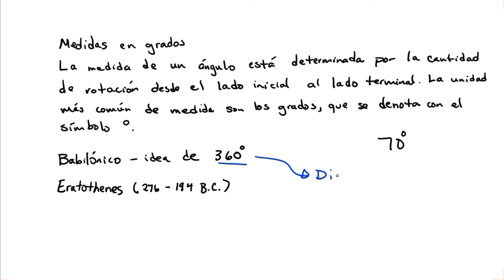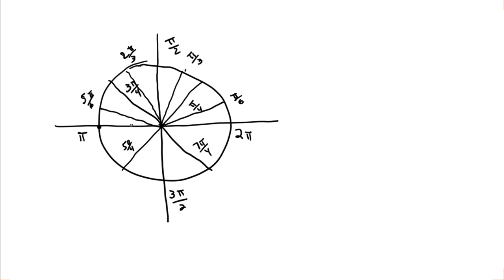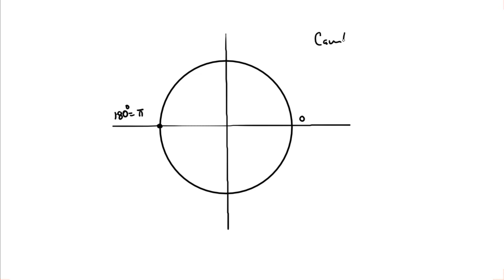Sección 6.1 Ángulos y sus medidas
En esta sección hacemos una introducción a los ángulos y sus medidas. Es importante entender el concepto histórico que hablar de 360 grados es porque los babilonicos utilizaron ese número por los días que "tardaba el Sol para completar una vuelta completa a la Tierra". Lo que deseamos decir es que 360 grados es arbitrario podía ser cualquier otro número. Lo mismo con hablar de a favor de las manecillas del reloj.